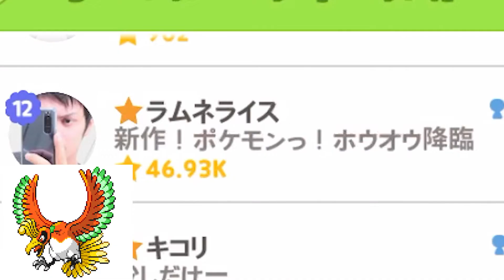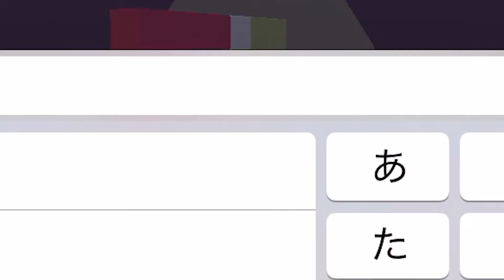【一緒に遊ぼう】女の子と大げんか！？えみりてゃんさんとのバトルがヤバすぎる！そしてポケモンのホウオウがスゴ過ぎる！【アプリゲーム実況】ケンカアイテムもアップデート！？水の中から釣りアザラシもびっくり！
【一緒に遊ぼう】女の子と大げんか！？えみりてゃんさんとのバトルがヤバすぎる！【アプリゲーム実況】ケンカアイテムもアップデート！？水の中から釣りアザラシもびっくり！

・ロブロックスID（フレンド募集中）
gamemask0930

・ポケモンユナイトID（フレンド募集中）
M97Y4N8